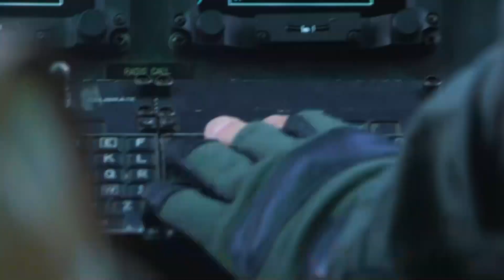レゾリュート・ドラゴン22：空中実弾射撃訓練 | Resolute Dragon 22: Aerial Live-Fire Training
北海道、矢臼別演習場
2022年10月6日
2022年10月5日から6日にかけて、北海道の矢臼別演習場で行われたレゾリュート・ドラゴン22で、米軍兵士と自衛隊員が空中実弾射撃訓練に参加しています。レゾリュート・ドラゴン22は、複数の領域で統合された指揮統制、照準、統合兵器、機動などを演習し、日米同盟の防衛力を強化することを目的とした年次二国間演習である。

JAPAN
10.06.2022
Video by Cpl. Davin Tenbusch
3rd Marine Division
U.S. Servicemembers and Japan Self-Defense Force members participate in aerial live-fire training during Resolute Dragon 22 at Yausubetsu Maneuver Area, Hokkaido, Japan, Oct. 5-6, 2022. Resolute Dragon 22 is an annual bilateral exercise designed to strengthen the defensive capabilities of the U.S.-Japan Alliance by exercising integrated command and control, targeting, combined arms, and maneuver across multiple domains. (U.S. Marine Corps video by Cpl. Davin Tenbusch)